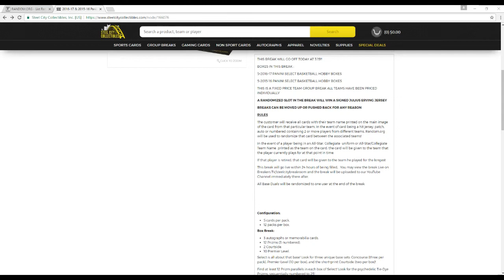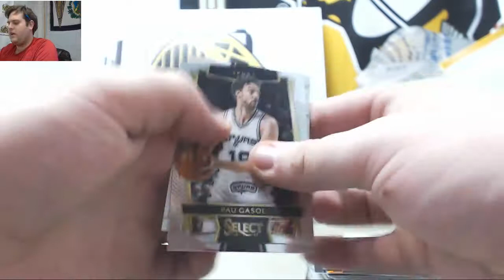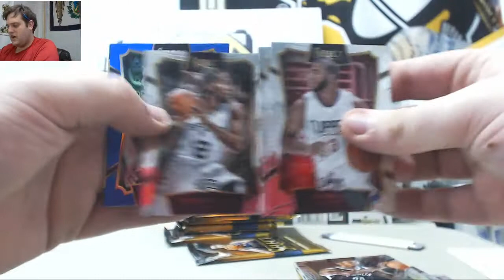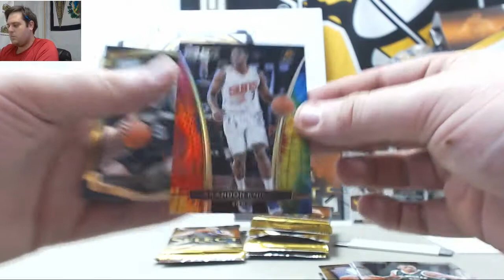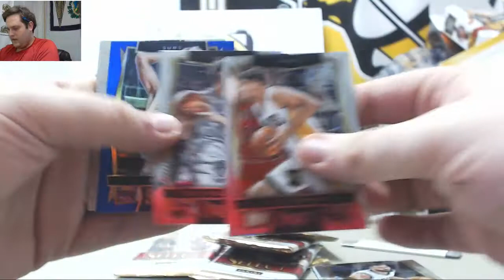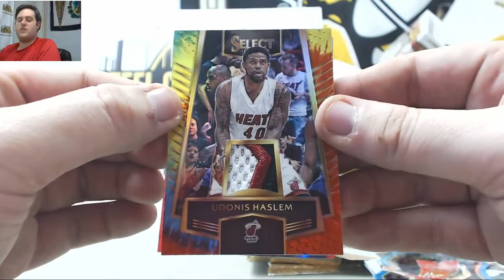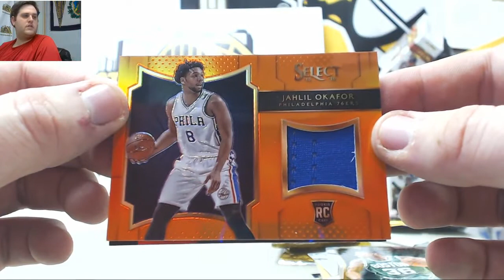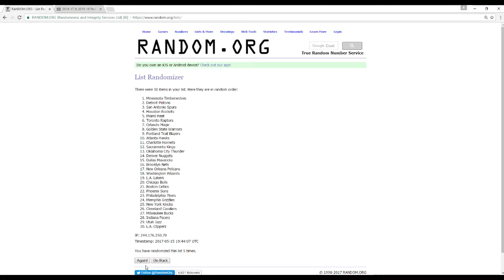2015-2017 Panini Select BK Mixer PYT GB- Dr.J Jersey